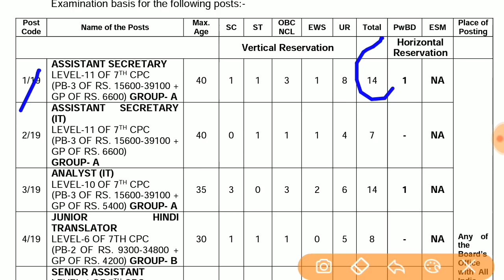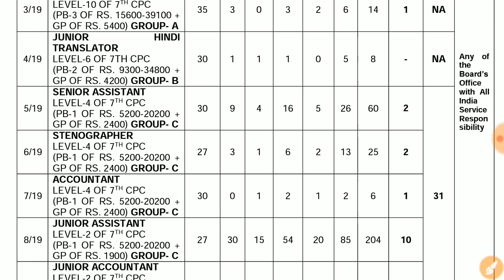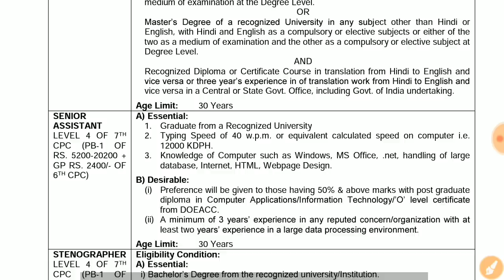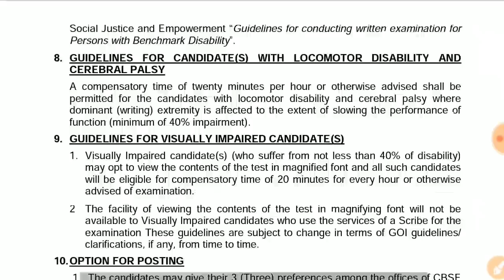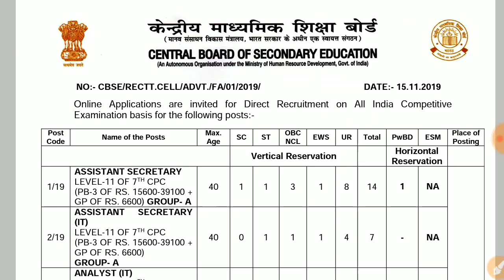মাধ্যমিক বোর্ডে কর্মী নিয়োগের বিজ্ঞপ্তি প্রকাশিত হল || কিভাবে আবেদন করবেন দেখুন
🌏সমস্ত চাকরির স্টাডি মেটিরিয়ালস পেতে
 আমাদের টেলিগ্রাম গ্রুপে যুক্ত হন-